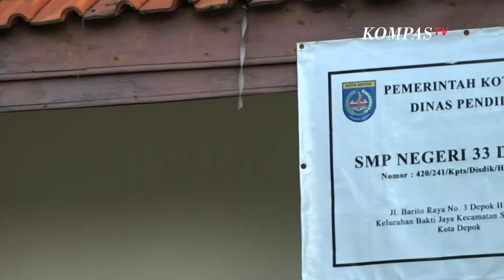Kota Depok Laksanakan Pembelajaran Tatap Muka 100 Persen Mulai Hari Ini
DEPOK, KOMPAS.TV - Sesuai dengan Surak Keputusan Bersama (SKB) 4 Menteri, Pemerintah Kota Depok resmi memberlakukan Pembelajaran Tatap Muka (PTM) 100 persen pada Senin, 24 januari 2022.

PTM 100 persen diberlakukan untuk jenjang pendidikan Sekolah Dasar (SD) dan Sekolah Menengah Pertama (SMP).

Keputusan ini disampaikan oleh Wali Kota Depok, Mohammad Idris, dengan didampingi wakilnya, Imam Budi Hartono dalam sebuah siaran pers.

Baca Juga Wagub DKI Pastikan PTM 100 Persen meski Kasus Omicron Meningkat di

Idris menegaskan, pembelajaran tatap muka 100 persen diberlakukan sesuai SKB 4 Menteri.

Waktu belajar pun diputuskan 6 jam, di mana untuk tingkat SD 35 menit satu mata pelajaran, sementara untuk SMP 45 menit untuk satu mata pelajaran.

Wali Kota Depok, Mohammad Idris, memerintahkan kepada seluruh tenaga pendidik untuk tetap memperketat prokes dan melarang seluruh siswa untuk jajan diluar sekolah.